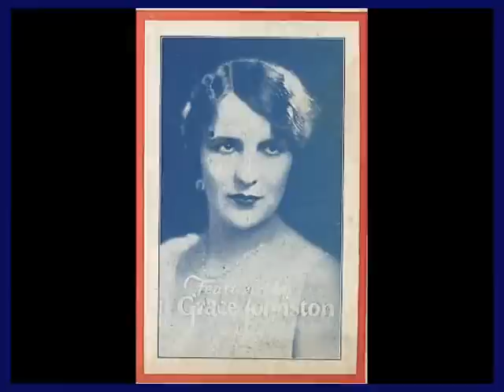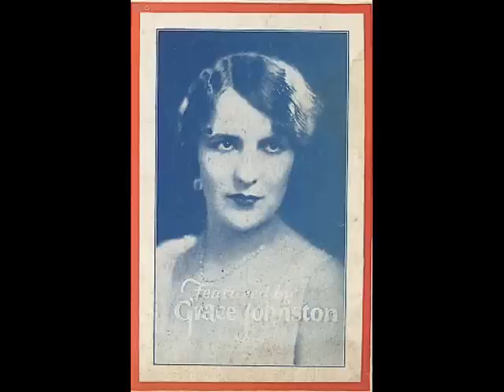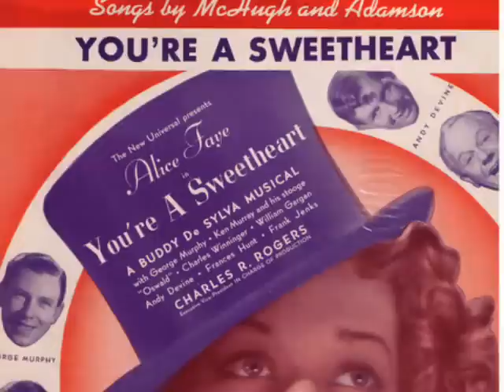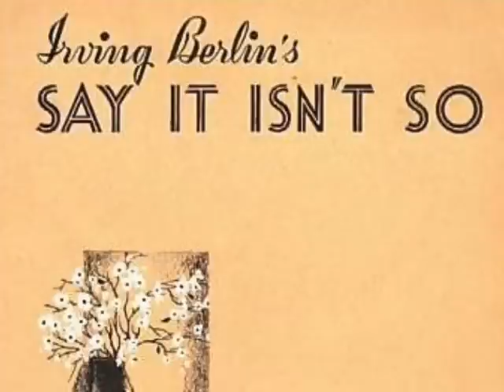1930s Ladies of Song - Grace Johnston - Belle Baker - Connee Boswell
Enjoy the 1930's ladies of song - Grace Johnston - Belle Baker & Connee Boswell at Pax41 Music Time Machine

Song 1 - Grace Johnston - I Wanna Be Around My Baby All The Time - recorded 4/1931

Song 2 - Belle Baker -  Gene Kardos Orchestra - You're A Sweetheart

Song 3 - Connie Boswell - Say It Isn't So